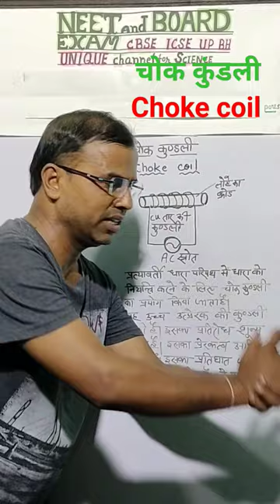Choke kundali | Choke coil | What is choke coil-NEET-BoarD l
choke kundli |choke coil |what is choke coil |